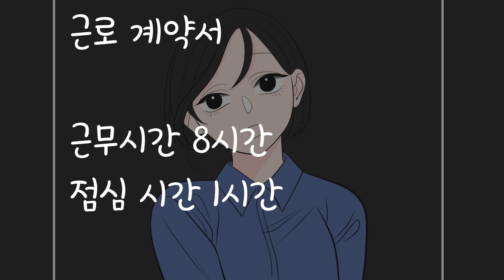(사이다툰)X같이 군 회사 퇴사하는 김에 신고까지 한 썰 ㅋㅋ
(영상툰)퇴사하는 그날까지 괴롭힌 회사 참교육 썰